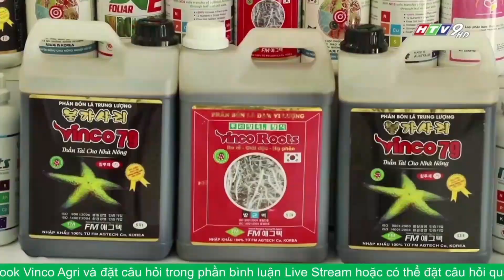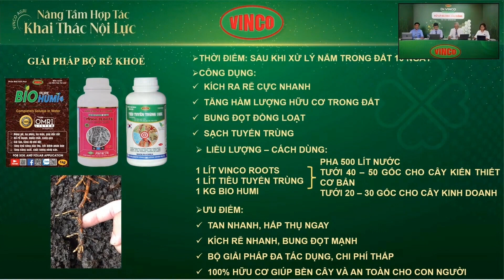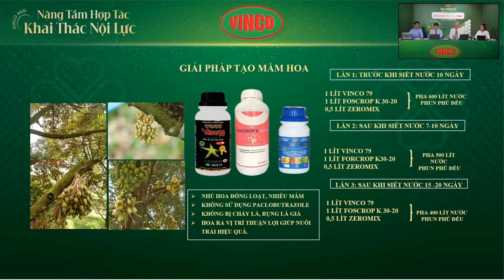Vinco 79 - giải pháp xử lý ra hoa Sầu riêng hoàn hảo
Xử lý ra hoa sầu riêng đúng cách quyết định trực tiếp đến năng suất phẩm chất trái.
Sau một quá trình đầu tư công sức chăm sóc và chi phí cho giai đoạn kiến thiết cơ bản. Cây sầu riêng bắt đầu có khả năng cho ra hoa và tạo quả. Tác động đúng kĩ thuật giai đoạn ra hoa sầu riêng giúp cây hình thành được mầm hoa, ra hoa đồng loạt, hoa phát triển mạnh là tiền đề giúp tăng năng suất phẩm chất trái Sầu riêng.
Để giúp bà con nông dân tạo mầm hoa sầu riêng khỏe, đồng loạt ngoài các yếu tố về điều kiện thời tiết, kỹ thuật thì Bổ sung dinh dưỡng qua gốc và lá đúng cách góp phần quan trọng đến quá trình điều khiển ra hoa Sầu riêng.
Để hiểu rõ hơn về Giải Pháp Tạo Mầm Hoa Sầu Riêng mời các bạn cũng theo dõi KS Đặng Văn Thịnh đại diện cho công ty Vinco chia sẻ nhé.

🏢Địa chỉ: Nhà số 2 KDC Merita Khang Điền, Số 456 Liên Phường, Phường Phước Long B, Thành phố Thủ Đức, Thành phố Hồ Chí Minh, Việt Nam